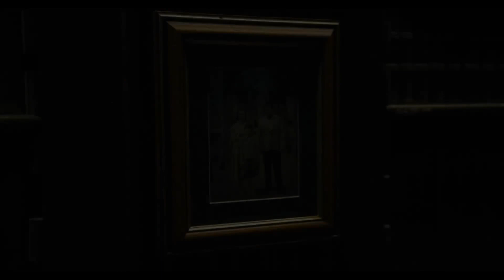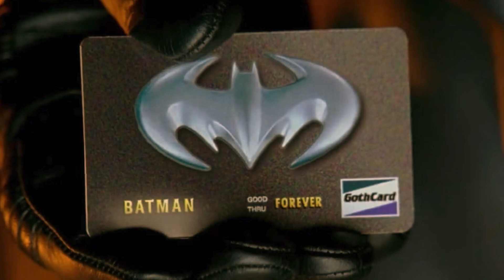THE FLASH - FINAL TRAILER | Full review & Easter Eggs | SPOILERS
We fully breakdown everything that you need to about the FINAL TRAILER for THEFLASH An in depth conversation on the current state of the DCU , past, present and future... And Batman ! ALL THE BATMAN'S!!!